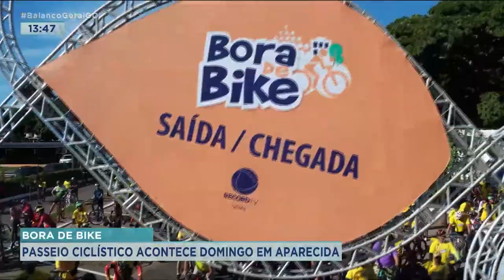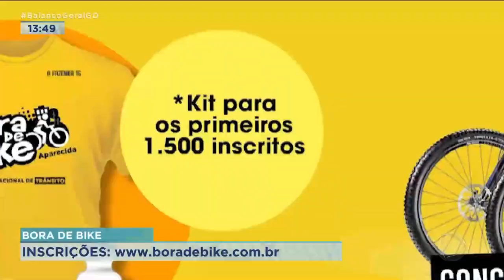BORA DE BIKE: PASSEIO CICLISTICO ACONTECE DOMINGO EM APARECIDA